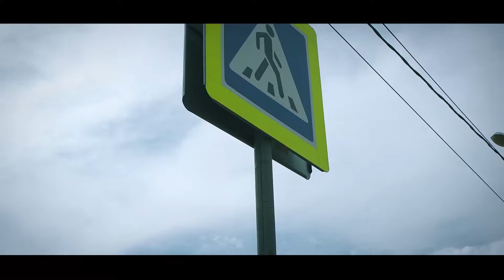Бад Чимидов - Деда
В каком городе я снимал этот клип? Кто знает?))
Всем привет!
В общем вместе с трэком "Деда" запланирован выход одноименного клипа!
Напоминаю, что песню вы можете скачать на всех популярных площадках!

Скоро альбом..